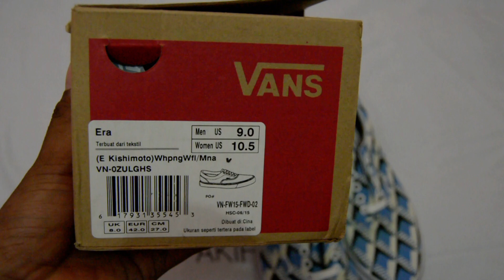Unboxing Vans Era Eley Kishimoto Whopping Waff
Vans era eley kishimoto whopping waff

Retail Price : Rp. 899.000

Video lama tahun 2017. Harganya berubah atau tidak sekarang, saya tidak tahu.